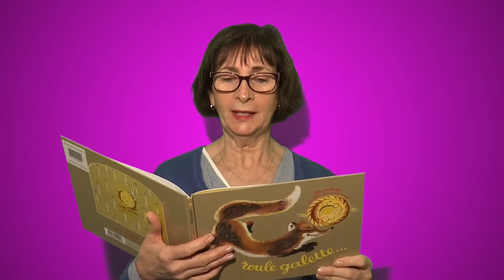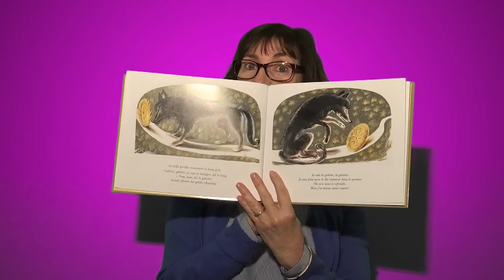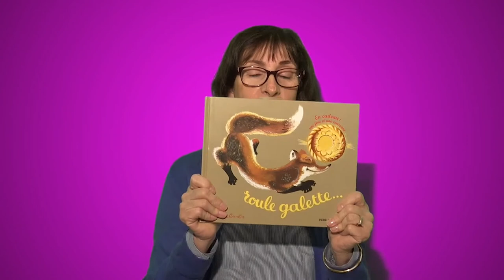1mn - 1bibliothécaire ! Christine - Roule Galette